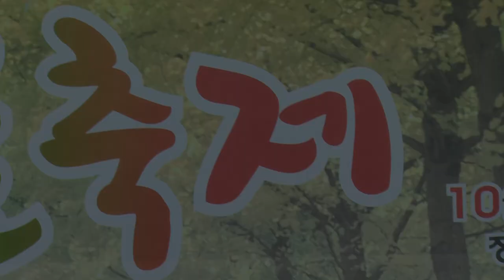가수최금실#백두와한나는내조국#삼각산동마을축제#20191006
설명